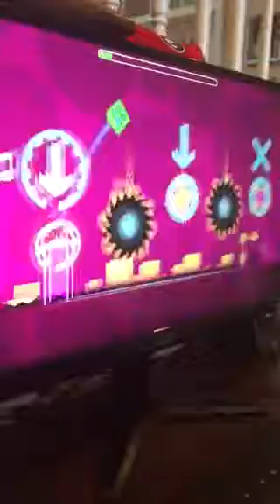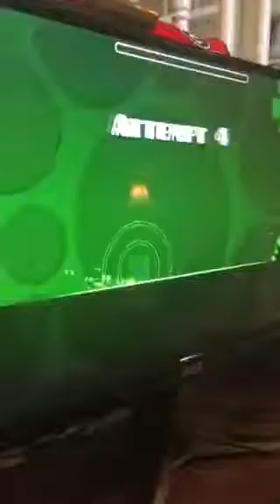G-Dash Part 3!!!